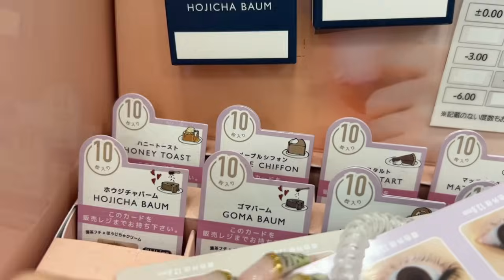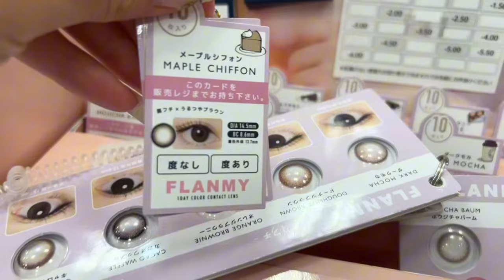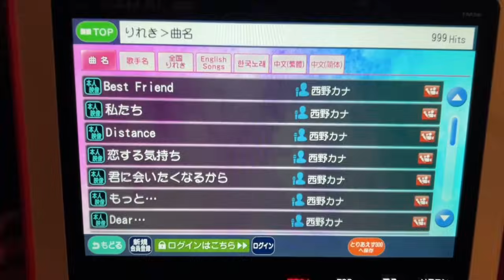たまにはｼｸｼｸｶﾞｰﾙ/ﾎﾞｰｲになってもいいのよ！🛷（ｿﾘ）が人生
二日連続投稿なんて珍しい！！ルナちゃんすごい！！！！編集が捗りすぎたから今日もアップしちゃった^_^
たまにはシクシクガール/ボーイになってもいいのよ！そしてまた明日から頑張ればいいの！！！頑張っていればいつか報われる、どんな形であろうともきっと大丈夫なのよーーーー！！！といつも言い聞かせてます^_^最近あっついけど熱中症に気をつけてこの夏うちらのものにしよーーーー！！！♪

NOBODY✖︎Epic Jewelry
【店舗情報】
〒542-0086
大阪市中央区西心斎橋1-12-20
b.NISHISHINSAIBASHI 2F
OPEN 12:00 CLOSE 19:00